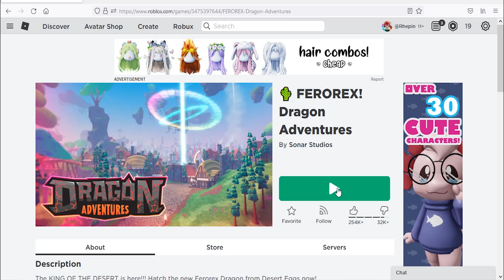Roblox Dragon Adventures New Code September 2021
New code for free Dragon Revival Hearts in Roblox Dragon Adventures.